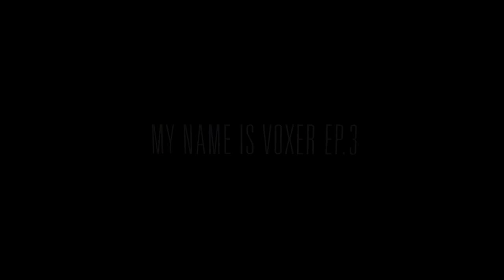My Name iS .. VOXER Ep.3 ! THX FOR 1K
READ DECRIPTION !

Salut à tous , voila le nouvelle episode de my name is voxer ep.3 sortit pour les 1000subs ! Donc je remercie toutes les personnes qui me soutiennent par MP , commentaire , ect ...

Sur ce , met un pouce vert et un commentaire ca me fera très plaisir ;)